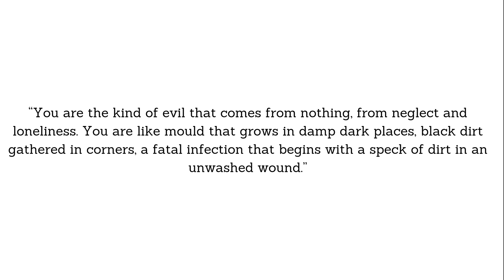Book Review: The Visitors by Catherine Burns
Yes, the graphics are intentionally terrible. :)

A short review on the debut novel from British writer Catherine Burns.

The Visitors on Amazon